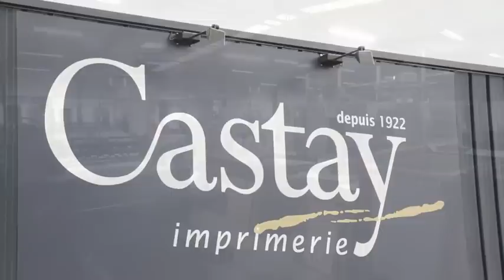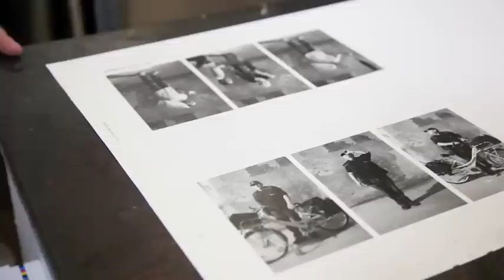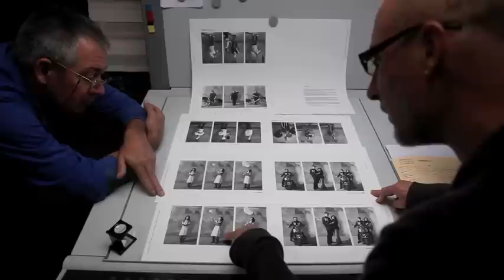"Les Plaisantins" à l'imprimerie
le livre "LES PLAISANTINS" by TRIPAK
sous presse à l'imprimerie Castay (40800 Aire sur l'Adour)